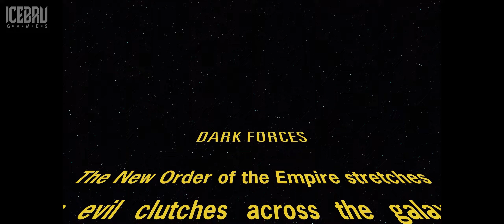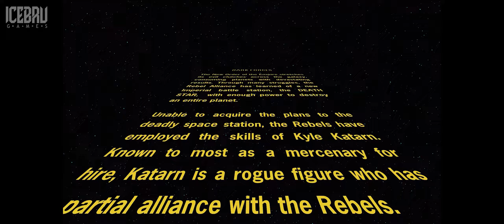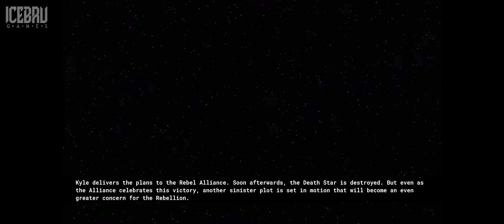DARK FORCES REMASTER | REMASTER BONITO, REMASTER BEM FEITO, REMASTER FORMOSO como diria Seu Madruga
Fala ai galera, se curti o canal, deixa aquele LIKE, compartilhe e comente, essa simples atitude vai fazer com que os vídeos se tornem mais relevantes, assim podendo atingir mais pessoas dentro da plataforma do youtube.